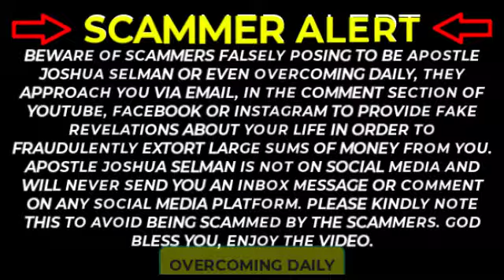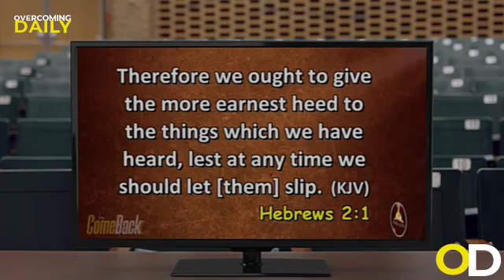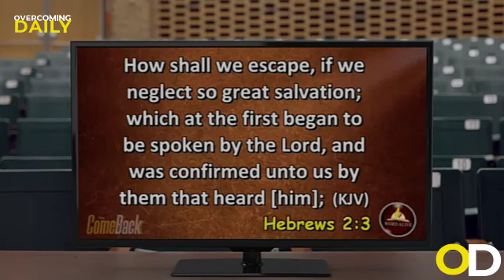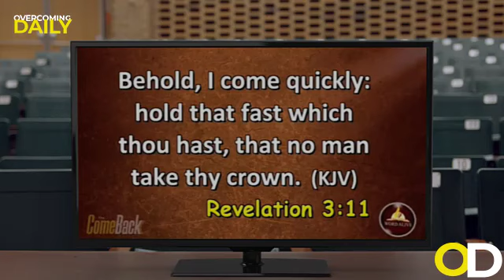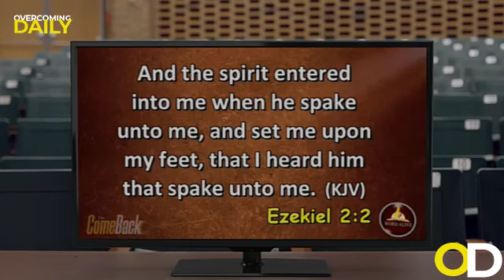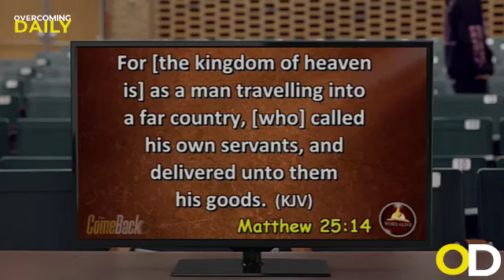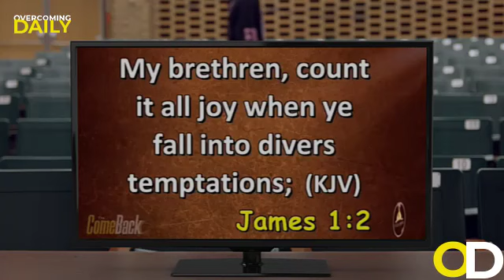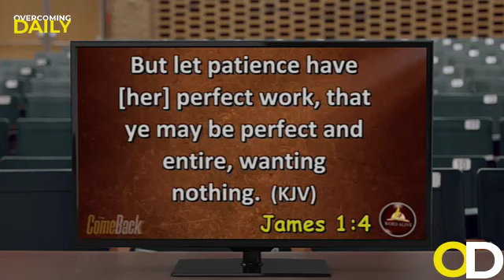5 THINGS YOU MUST AVOID IN 2021 TO PREVENT UNNECESSARY CHALLENGES | APOSTLE JOSHUA SELMAN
ANNOUNCEMENT:
Public Relations Department:
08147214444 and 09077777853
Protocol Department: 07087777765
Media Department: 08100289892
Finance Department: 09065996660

below is the account detail:

Account Numbers:
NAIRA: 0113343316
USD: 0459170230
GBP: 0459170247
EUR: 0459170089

Swift code: GTBINGLA
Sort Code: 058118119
Bank: Guaranty Trust Bank Plc

1)This video has no negative impact on the original works (It would actually be positive for them)
2)This video is also used for teaching purposes.
3)It is transformative in nature.
4)I ONLY used bits and pieces of videos to get the point across where necessary.